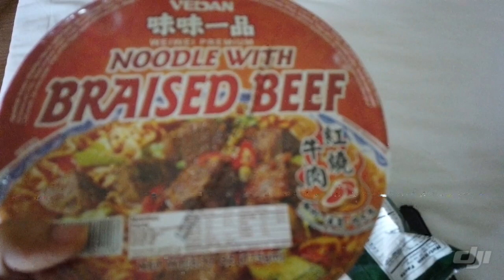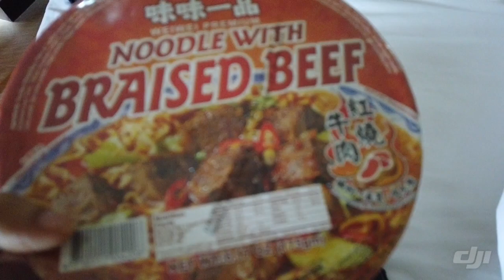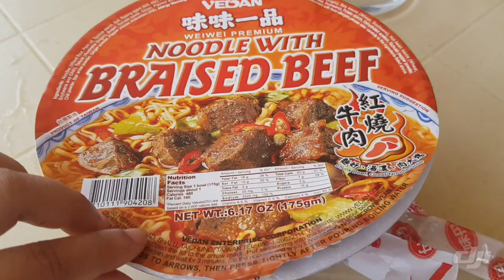Nag.Breakfast Ng Korean Noodles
*175pesos